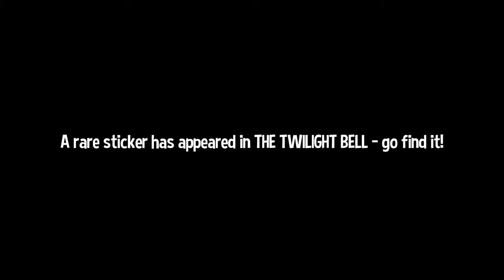BOWSER'S CASTLE ?! :O - A Hat in Time EP 25 - SUBPARCADE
Love 3D platformer collectathons? Miss those old days but feel like they no longer belong? Well, A Hat in Time is the game you are looking for! Stephen's brother bought him this game and we are here to experience it for the first time! Come, join us, as we play as Hat Kid and Bow Kid to find all the missing Time Pieces!

Twitters!